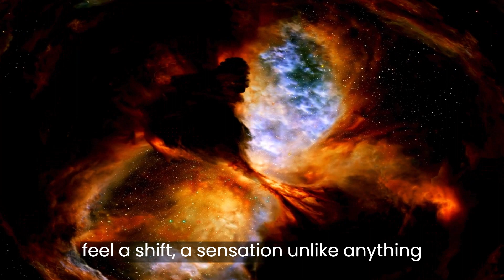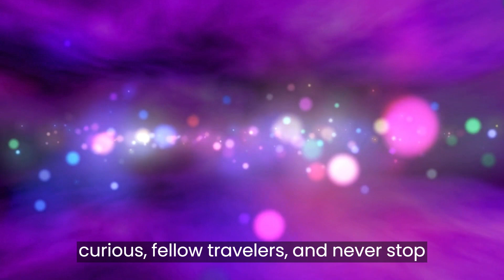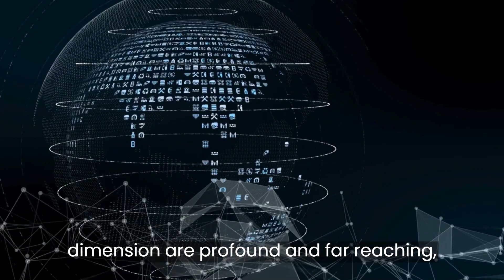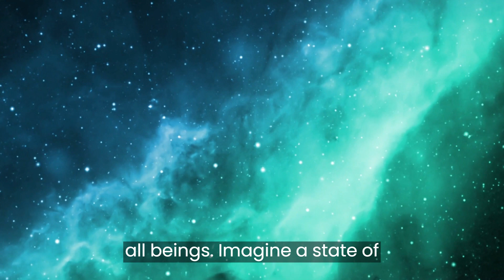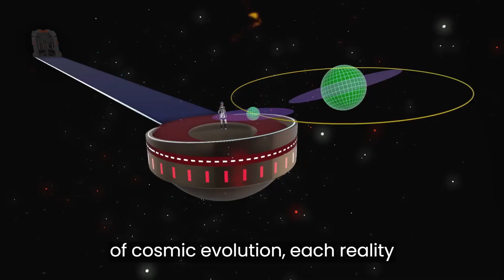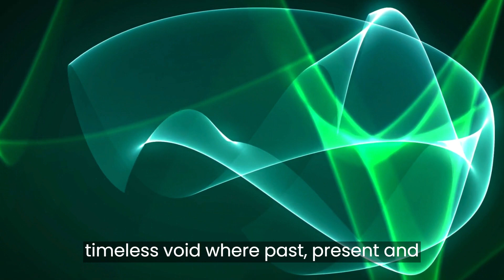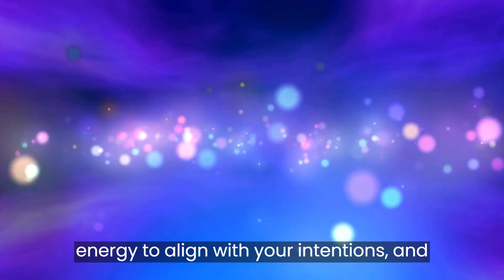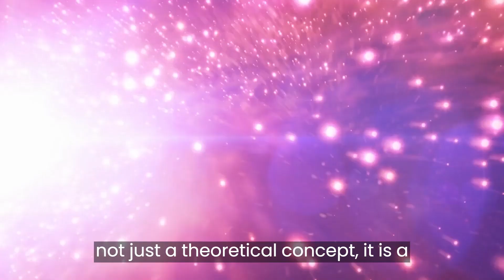Unveiling 5th Dimension Mysteries: 9 Strange Experiences Revealed!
✨ Prepare to dive deep into the unknown! 🌌 In this mind-expanding video, we uncover the secrets of the 5th Dimension and explore 9 strange, mysterious experiences that people often encounter as they elevate their consciousness. These unusual phenomena may seem surreal, but they are signs of your spiritual evolution. Are you shifting into higher realms? Discover the hidden messages, unlock new perspectives, and embrace the mystical journey ahead!

🔮 Topics Covered:

Signs you're experiencing a dimensional shift
Unusual sensations and encounters that signal transformation
How to navigate the strangeness of spiritual awakening
Join us as we reveal these powerful mysteries and show you how to embrace this shift with clarity and courage. Are you ready to uncover the unknown? 🌟